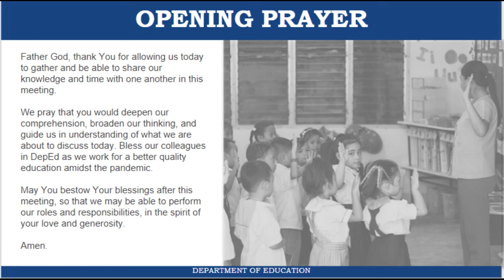Prayer Before Meeting